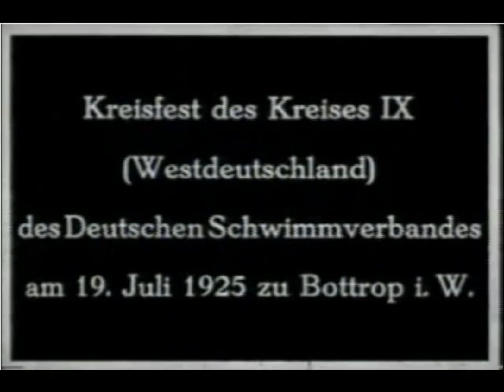WATER POLO BOTTROP - GERMANY 1925